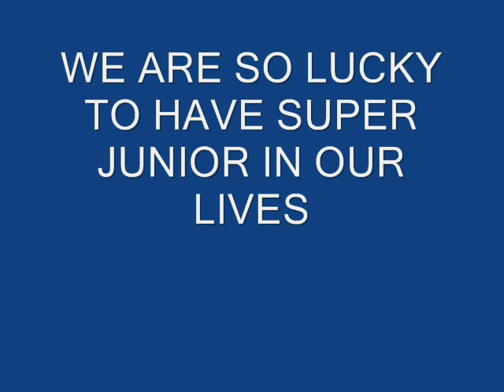Super Junior- Day by Day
Big Bang- Haru Haru (Day by Day)